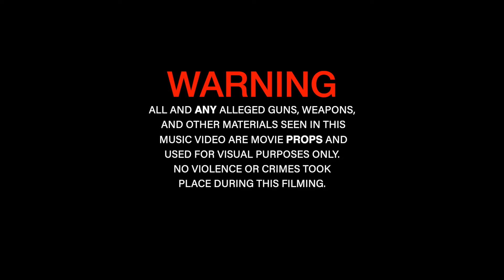MBF Rico - Slimey | Shot by P.A.U. Studios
Artist(s): MBF Rico
Song: Slimey
Director(s): P.A.U. Studios
Edited by: P.A.U. Studios

Tap in with P.A.U. Studios and Politics as Usual